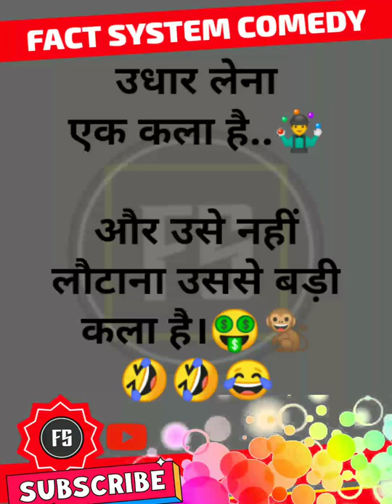Funny Jokes By Fact System Comedy II